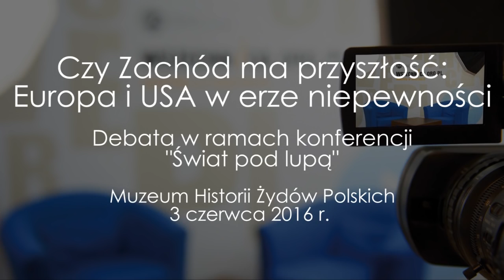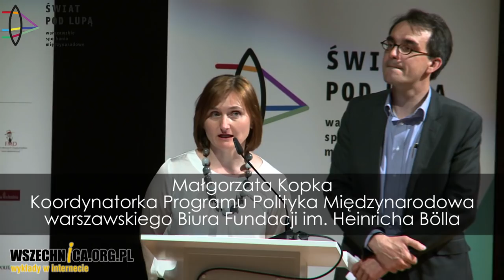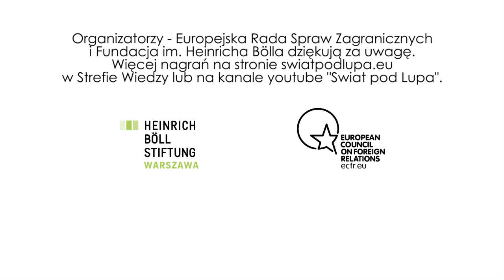Czy Zachód ma przyszłość: Europa i USA w erze niepewności - debata "Świat pod lupą"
Debata zorganizowana w ramach konferencji "Świat pod lupą", Muzeum Historii Żydów Polskich POLIN, 3 czerwca 2016

Jeszcze u progu obecnego tysiąclecia przewidywano że po triumfie zachodniego modelu demokracji liberalnej i gospodarki wolnorynkowej nadszedł czas na jego rozprzestrzenienie na resztę świata. Rzeczywistość brutalnie zweryfikowała te oczekiwania. Zachód nie tylko nie zdołał skutecznie wypromować własnych wartości, ale pogrążył się w kryzysie i ujawnił swoje słabości. Jednocześnie, dynamiczny rozwój państw opartych o inny model rozwojowy i związana z tym rosnąca asertywność doprowadziły do otwartych prób podważenia istniejącego porządku światowego. Wojna w Gruzji i na Ukrainie, czy rewolucje w państwach Bliskiego Wschodu i Afryki Północnej spowodowały, że Zachód stanął przed wyzwaniem ochrony swojego dotychczasowego dorobku. Obecne kryzysy nie tylko zakończyły okres względnej stabilności, ale sprawiły, że „nasz świat” utracił monopol w ustalaniu reguł globalnego ładu. Jak będzie zatem wyglądał nowy porządek, którego proces kształtowania jesteśmy obecnie świadkami? Czego oczekuje reszta świata? Jaki wpływ będą miały te zmiany na nasze społeczeństwa? Jak kształtować będą się relacje między USA a Europą w nadchodzących latach?

Piotr Buras
Dyrektor Warszawskiego Biura ECFR

Judy Dempsey
Od 2012 starszy partner w Carnegie Europe i redaktor naczelna bloga Strategic Europe

Ralf Fücks
Prezes Fundacji im. Heinricha Bölla

Mark Leonard
Dyrektor European Council of Foreign Affairs (ECFR)